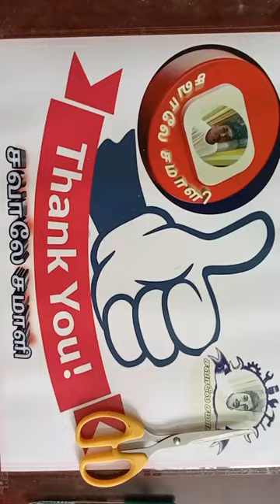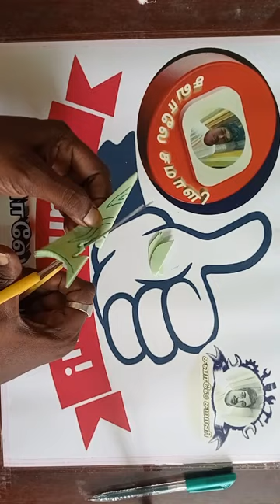💐Design197 💐 How to make paper snowflake flower 💐💐